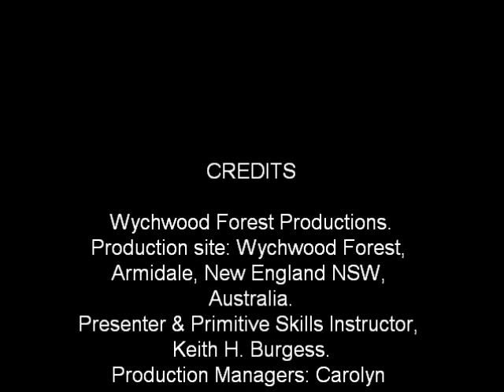STALKING.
Stalking wild animals. Unfortunately the fence was in my way, I needed to be on the other side of the fence. But I also wanted to show you how to get close enough to touch a wild animal, so even though my position was against me, I decided to carry on anyway and see how close I could get.

This is a promotional video for the New England Colonial Living History Group 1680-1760 (Armidale NSW Australia).
Wychwood Forest Productions.
Production site: Wychwood Forest, Armidale, New England NSW, Australia.
Presenter & Primitive Skills Instructor, Keith H. Burgess.
Production Managers: Carolyn Burgess and Kaelem Burgess.